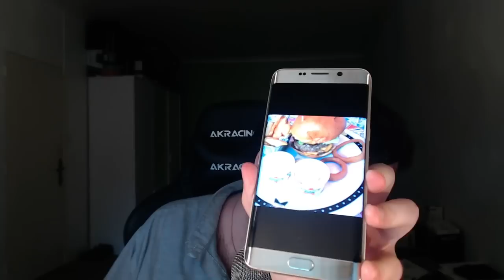La Quotidienne | N°100 | 14 octobre 2015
La Quotidienne du 14 octobre 2015
N°100 !

Sommaire interactif (cliquez sur l'horodatage pour avancer directement à la partie correspondante)
0:00:00 - Intro
0:01:08 - Les news high-tech
0:09:40 - Vos commentaires
0:17:35 - Coup de gueule sur le piratage / les pubs
0:28:55 - Gouttes + futurs produits + burgers + la 100ème... ;)

Parrainage Shopmium ► UKGUEARK (code à rentrer lorsque vous vous inscrivez via l'appli : vous aurez droit à une boîte de cookies Bonne Maman 100% gratuite et moi je gagne 6€ ^^)
(Vous ne payez pas plus cher et vous me soutenez financièrement en utilisant mon lien)